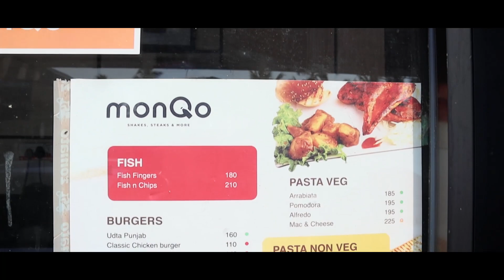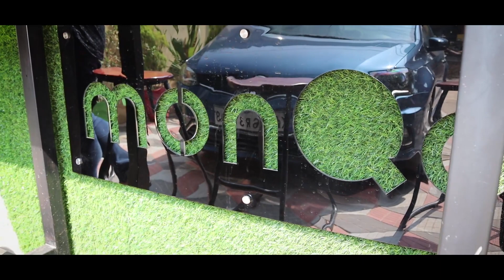ചൂട്ടു പൊള്ളുന്ന ചൂടിൽ ഒരു തണുത്ത ഷേക്ക് - monQo - milk shakes - Techno Park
monQo - Shakes, Steaks & More.

Near Techno Park Main Entrance, Kazhakkoottam, Kerala 695581